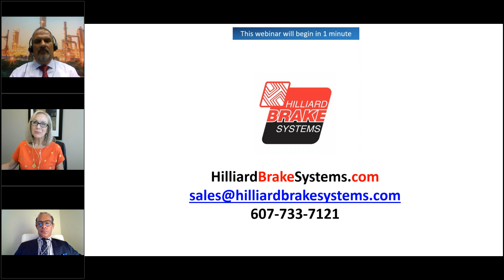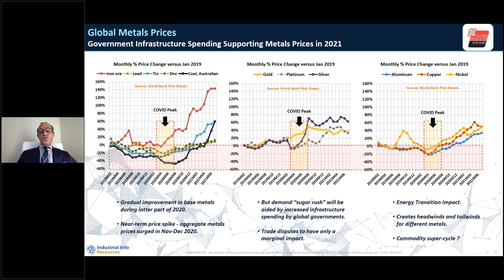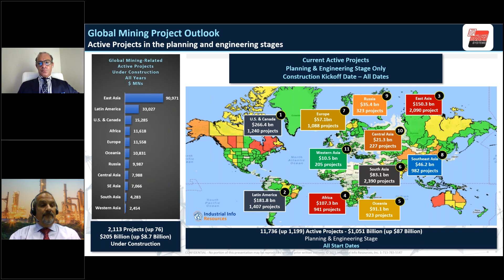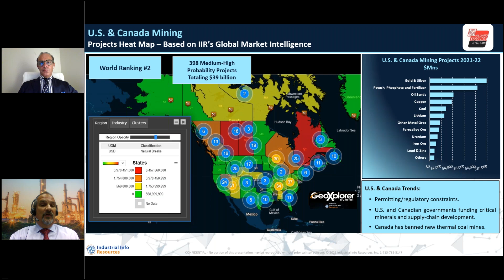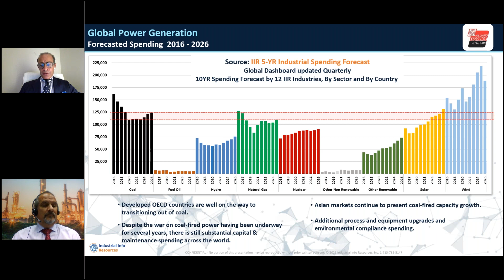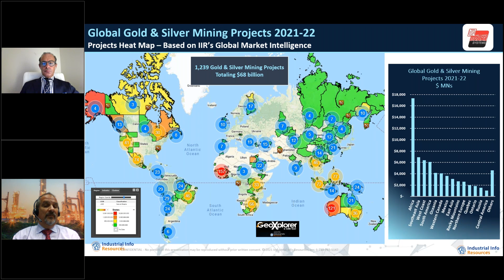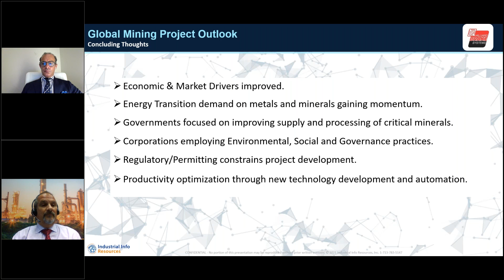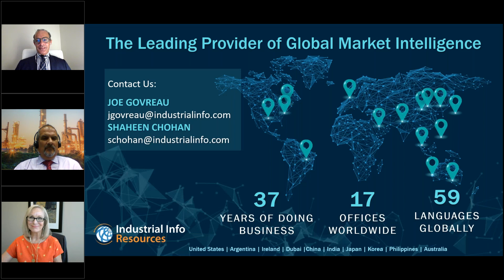2021 2022 Global Mining Project Spending Outlook - Webinar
Industry experts, Shaheen Chohan and Joe Govreau, discuss the 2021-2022 Global Mining Project Spending Outlook, in this hour-long webinar replay.

0:51 – IIR’s Metals and Minerals Database Coverage
3:01 – Global Economic Outlook: Global Growth for 2021
5:14 – Framework for Energy Transition: Investments to Achieve a Net-Zero Energy Carbon Outlook
6:36 – Global Metals Prices: Government Infrastructure Spending Supporting Metals Prices in 2021
8:04 – Major Mining Company Capital Expenditures: Capex Spending by Year 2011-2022
11:58 – Global Mining Project Outlook: Active Projects in the planning and engineering stages
12:53 – Global Mining Spending Outlook: Construction Start Dates in 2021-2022
13:36 – U.S. & Canada Mining: Projects Heat Map – Based on IIR’s Global Market Intelligence
17:37 – Latin America Mining: Projects Heat Map – Based on IIR’s Global Market Intelligence
21:18 – Oceania Mining: Projects Heat Map – Based on IIR’s Global Market Intelligence
23:08 – Global Power Generation: Forecasted Spending 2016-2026
24:29 – Global Coal Mining Projects 2021-22: Projects Heat Map – Based on IIR’s Global Market Intelligence
27:00 – Global Iron Ore Mining Projects 2021-22: Projects Heat Map – Based on IIR’s Global Market Intelligence
28:58 – Global Copper Mining Projects 2021-22: Projects Heat Map – Based on IIR’s Global Market Intelligence
32:24 – Global Gold & Silver Mining Projects 2021-22: Projects Heat Map – Based on IIR’s Global Market Intelligence
33:37 – Global Lithium Mining Projects 2021-22: Projects Heat Map – Based on IIR’s Global Market Intelligence
37:00 – Global Metals & Minerals: Project Spending Index
39:32 – Global Mining Project Outlook: Concluding Thoughts
40:49 – Global Mining Project Outlook: Q&A Session

Industrial Info Resources is the leading provider of global industrial market intelligence. Since 1983, our mission has been to provide our clients with the most accurate and timely information based on the highest-quality control standards in the industry.

With our service, our clients are able to achieve higher visibility by becoming more effective in their sales and marketing strategies, and reduce the amount of time spent prospecting so that new relationships can be built and sales goals can be obtained.